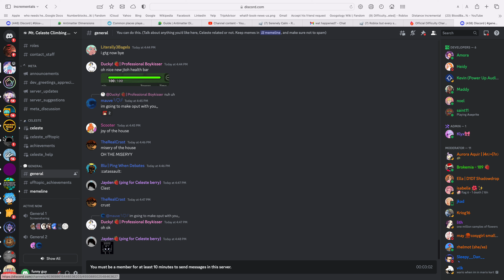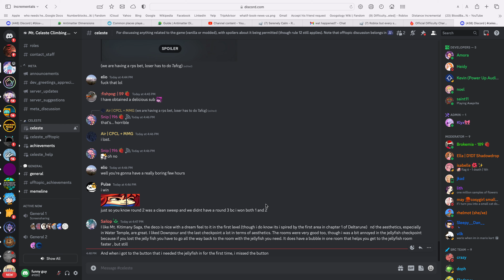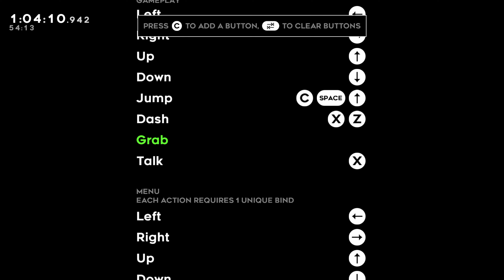this game is hard (Celeste Episode 2)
crystal moment